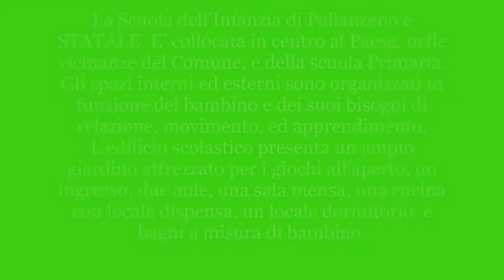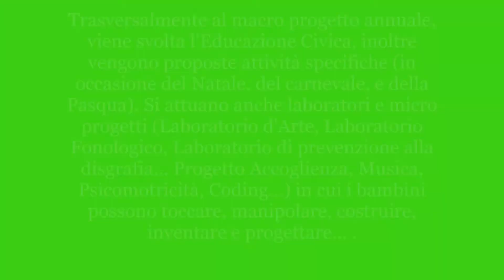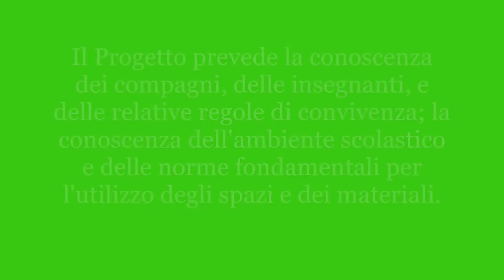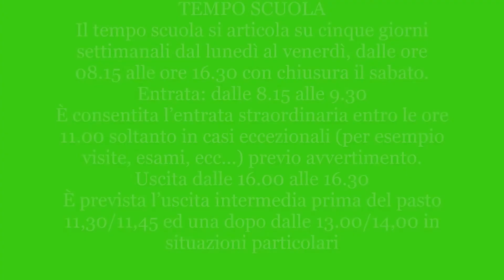Presentazione scuola infanzia di Pallanzeno